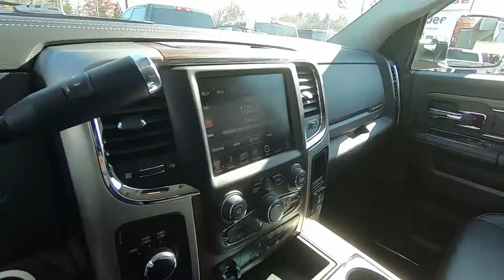2014 RAM 2500 Laramie - Used Truck For Sale - Wooster, OH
Please visit Wooster Chrysler Jeep Dodge Ram to view this Used Bright White 2014 RAM 2500 Laramie for sale in Wooster, OH. Stock# P6903

Vehicle Description:
ONLY 41K MILES*** HEATED LEATHER SEATS*** NAVIGATION*** POWER SUNROOF*** CLEAN CARFAX*** 6.7L CUMMINS DIESEL 4X4*** FULL POWER EQUIPMENT*** CALL WOOSTER CJDR TODAY FOR MORE INFORMATION OR TO SCHEDULE A TEST DRIVE!!! Bright White Clearcoat 2014 Ram 2500 Laramie 4D Crew Cab 4WD 6-Speed Automatic Cummins 6.7L I6 Turbodiesel